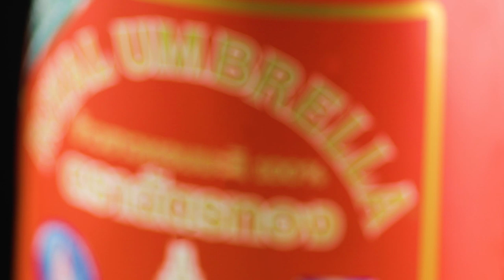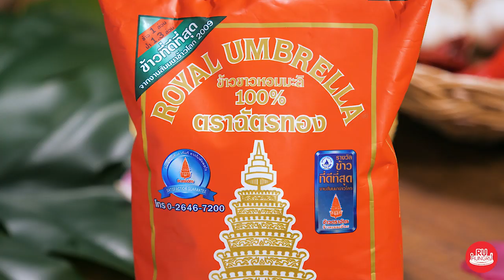มัสมั่นไก่